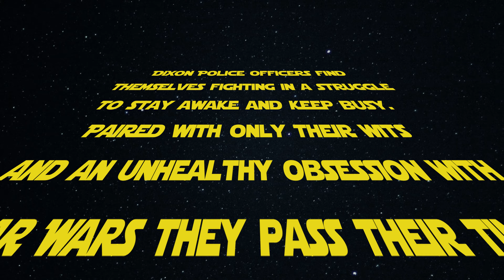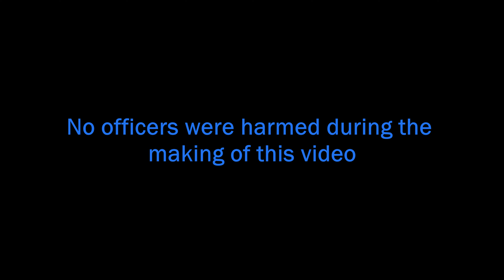Dixon Police Winter Nights Field Training Program (FTO)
Winter Nights can be our slowest nights of the year, especially with things closed due to Covid 19.  We found some ways to keep ourselves occupied between the calls that we did have. So, after recording this over several weeks and with 25+ hours of editing here it finally is!